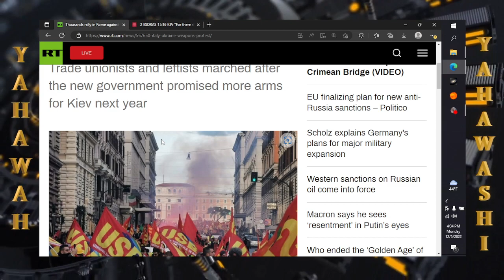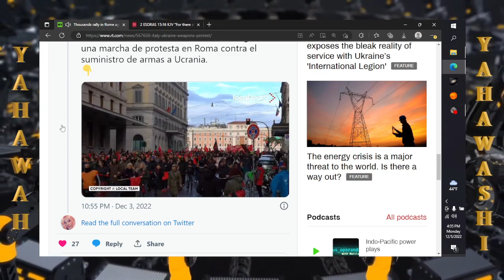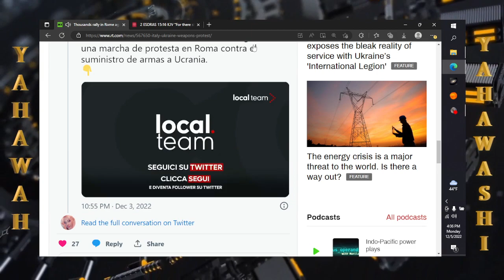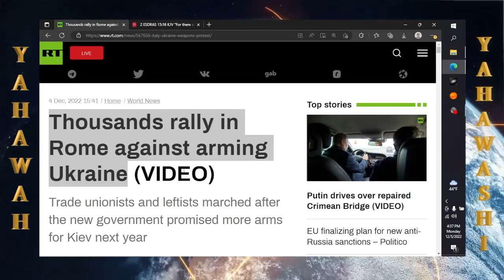Quick news: Thousands rally in Rome against arming Ukraine